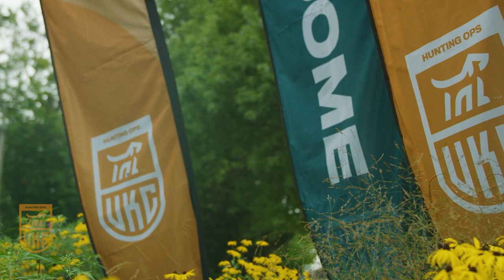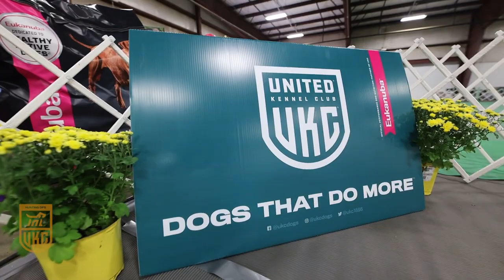2020 UKC Autumn Oaks Coonhound Hunt & Show Recap | United Kennel Club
Labor Day Weekend 2020 was the 61st annual UKC Autumn Oaks! Held annually in Richmond, Indiana, UKC Autumn Oaks offers a conformation show, bench show, and a nite hunt creating multiple days of friendly competition for some of the best coonhounds in the country.

ABOUT UKC COONHOUNDS
In UKC Nite Hunts, coonhounds test their ability to quickly and accurately trail a raccoon. UKC Nite Hunts are exciting events for coonhounds, as the dogs compete to find and follow the trail of wild raccoons until their game is in a tree. A winner is determined through points for speed and accuracy.

Another event offered to Coonhounds is the Bench Show. A judge evaluates each dog compared to the breed’s ideal (known as the Breed Standard) and awards the dog with the best structure and movement.

Other events include Water Races and Field Trials, where a group of hounds follow a set scent trail or lure in a thrilling race over water and land.

Licensed Hunt Tests give trained hounds the opportunity to test their abilities against a basic hunting performance standard.

With UKC's Youth Education Program (YEP!) and Youth Championship Series, there's plenty for the whole family to do.
Follow UKC on social!

MAIN OFFICE
United Kennel Club

Throughout the competition year, UKC directly hosts 14+ National and World Championship-level events across the country where notable titles and historic achievements are earned. Follow our channel! Here, you’ll keep up with all the latest UKC Major Event coverage, learn dog training tips and tricks, and stay up to date on UKC sport rules & UKC sport-specific announcements.